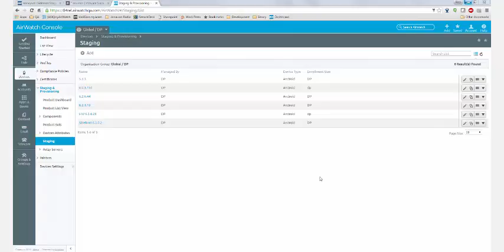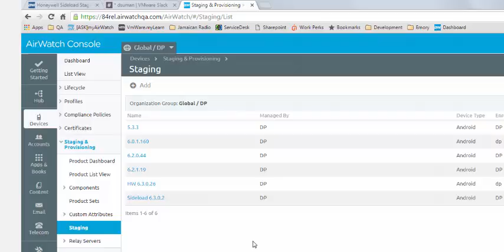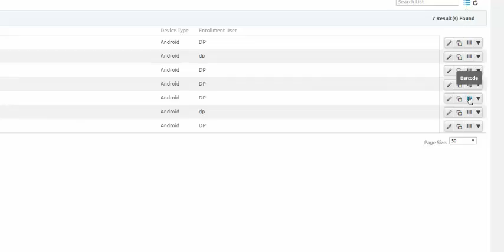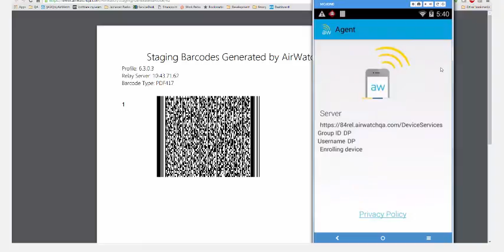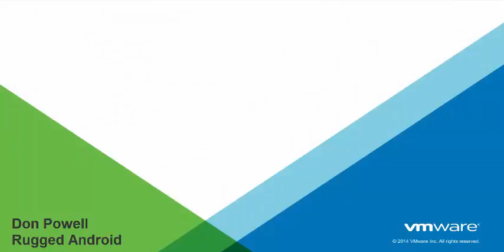Basic Barcode Enrollment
This is an overview of how to configure AirWatch to perform a Barcode enrollment on any compatible Zebra rugged device. The device used in this video was a Zebra TC75.